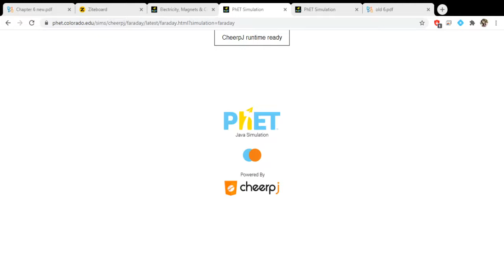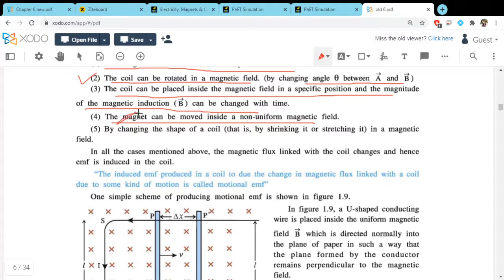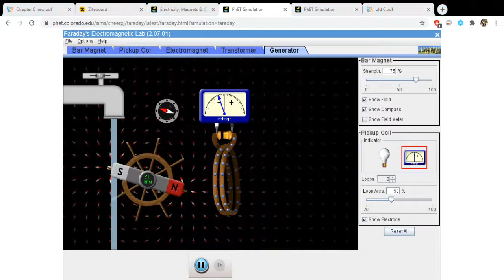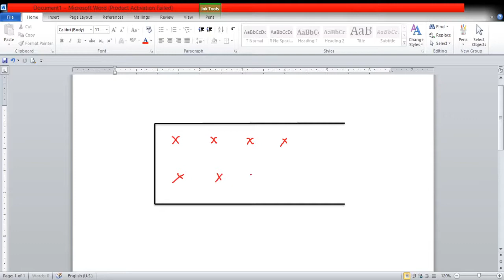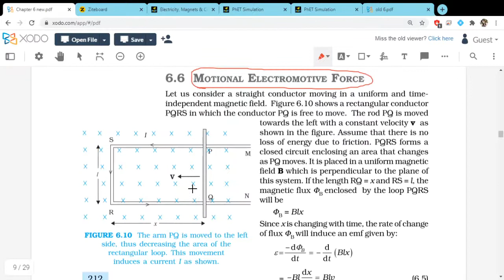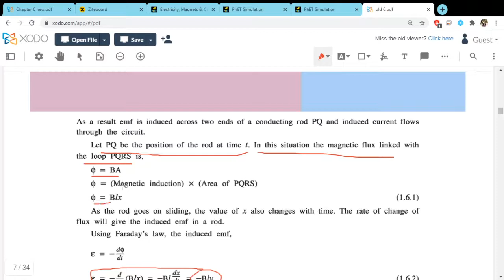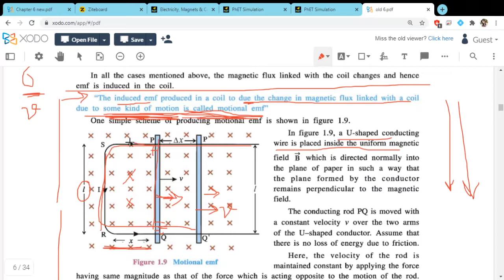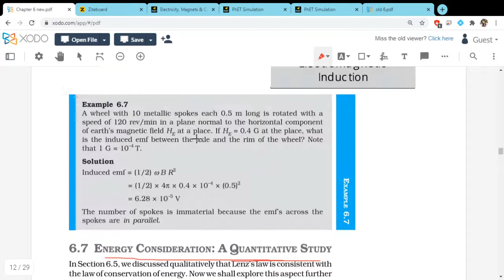Chapter 6 part 4